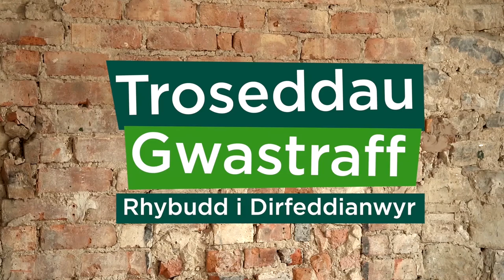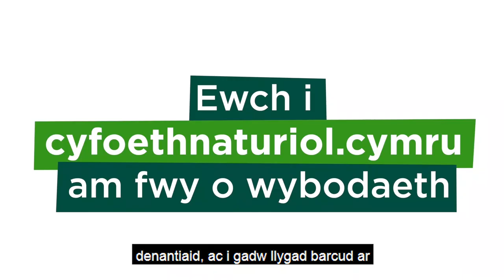Waste Alert to Landlords and Landowners (Cym Short)